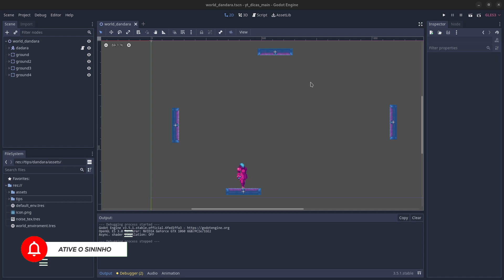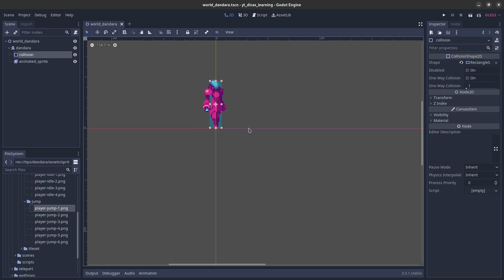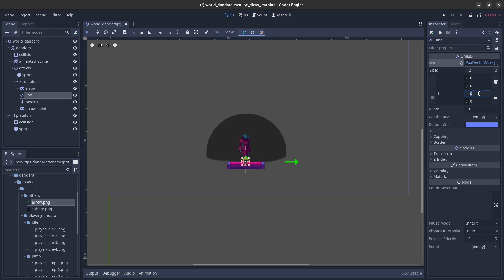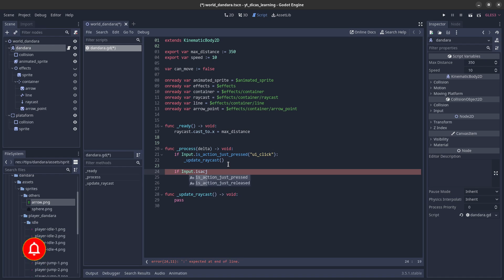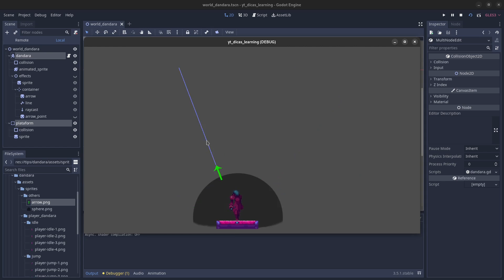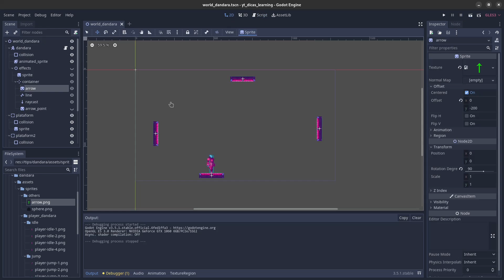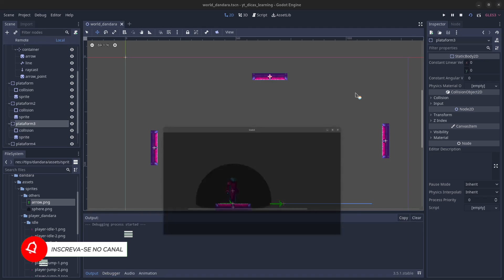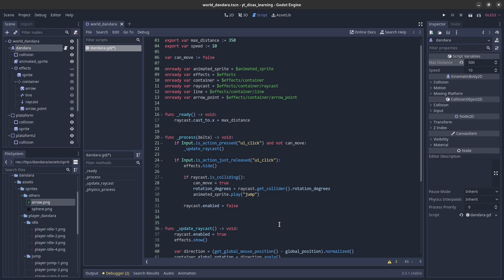Godot Dicas - Como fazer a mecânica de Dandara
- Download dos projetos mostrados nos tutoriais.
- Projetos completos publicados para venda disponíveis
- Vídeos exclusivos de suporte e ajuda

Além disso é um incentivo e de grande ajuda para o canal

Contato do artista Pixel Art e Animação: Discord: Ragna Yamazashi#1730